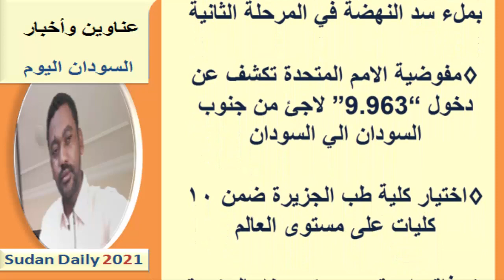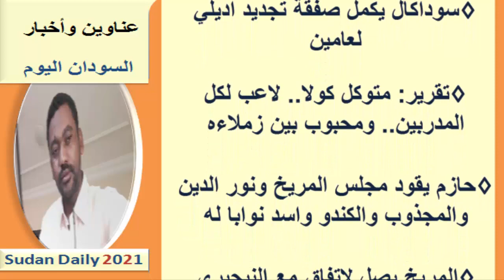عـناوين الصـحـف السـودانية اليـوم الســبـت 24 يـوليـو 2021م